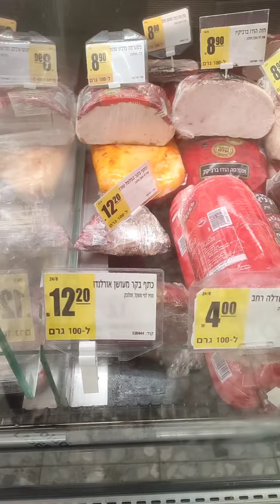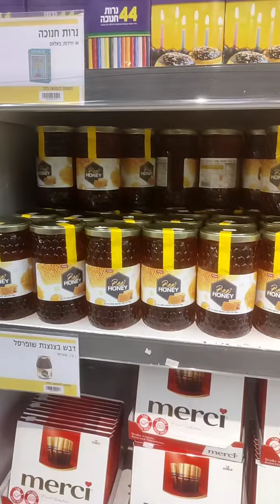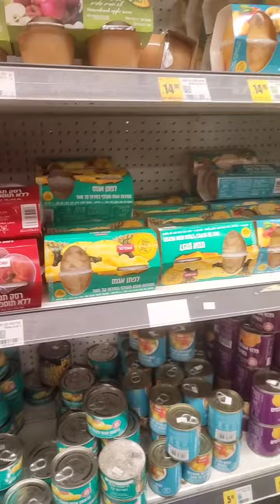Tara sa palengke